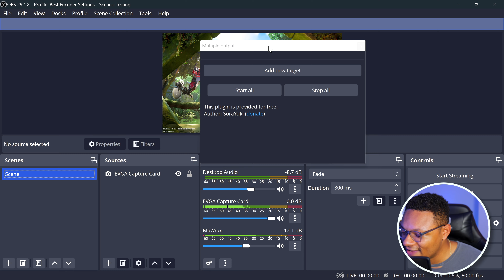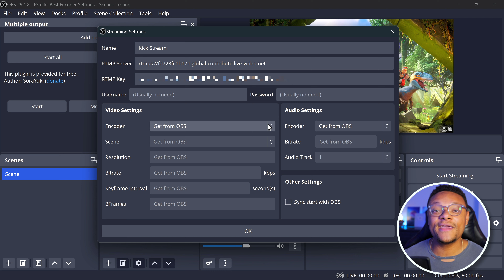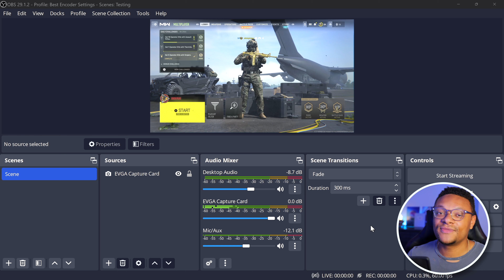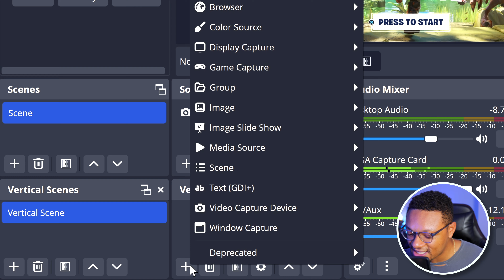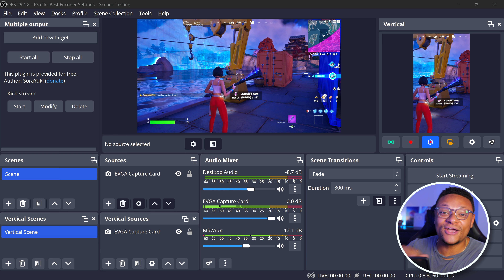How to Multi-Stream With OBS for FREE (Stream to Multiple Platforms)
Never pay to multi-stream! Stream to multiple platforms 100% for free using the following plugins.

Canon R6 m2 ➤
Sigma 24-70mm f/2.8 lens ➤
EVGA XR1 Pro Capture Card ➤
Macbook Pro 16" M1 Max ➤
iPhone 14 Pro Max
Audio-Technica AT875R Microphone ➤
Elgato Wave 3 Microphone ➤
Elgato Key Light ➤
Bose Soundlink 2 Headphones ➤
Koorui 27 Inch QHD 144Hz Gaming Monitor ➤